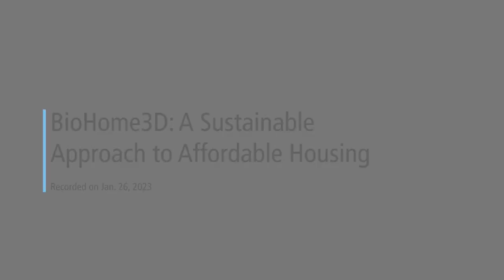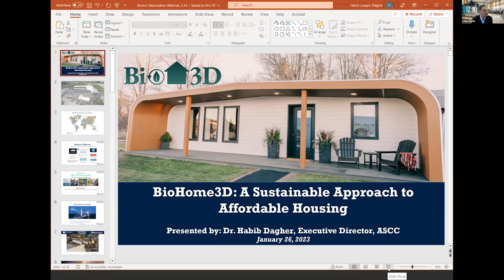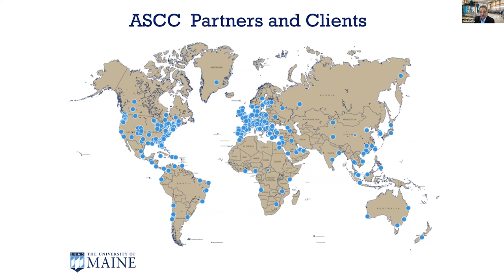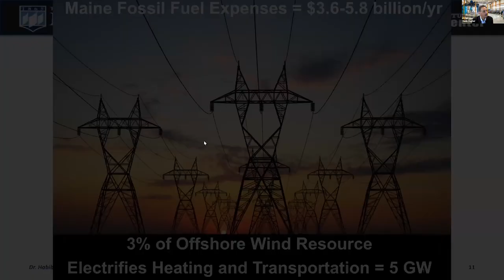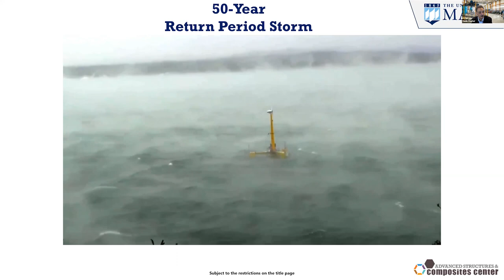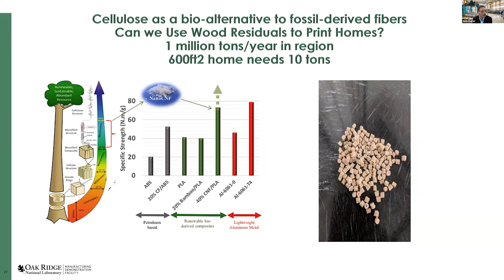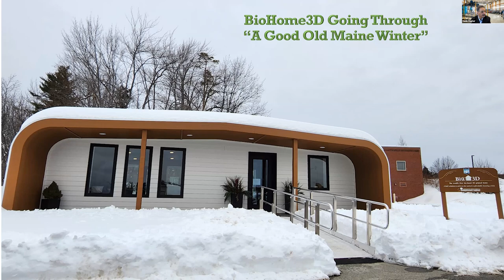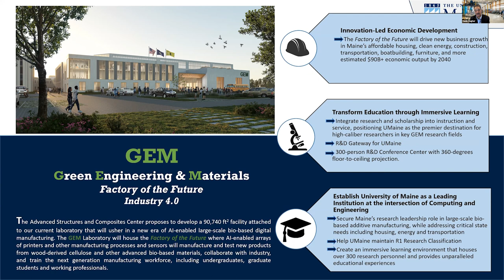"BioHome3D: A Sustainable Approach to Affordable Housing" with Dr. Habib Dagher